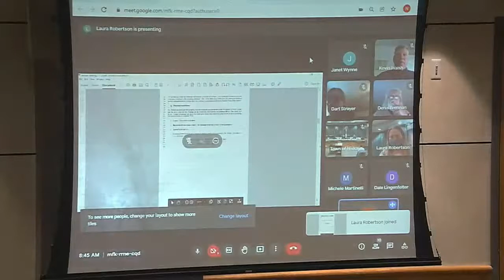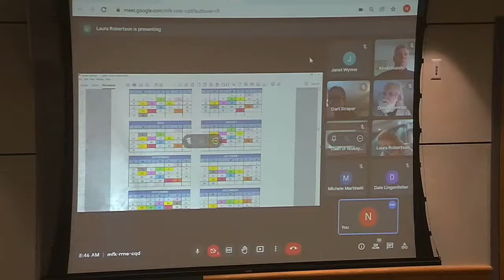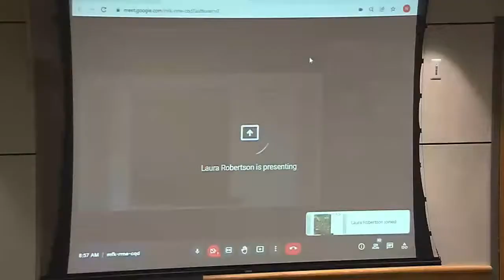Economic Development Historic Preservation & Environmental Conversation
Economic Development Historic Preservation & Environmental Conversation 1_7_22